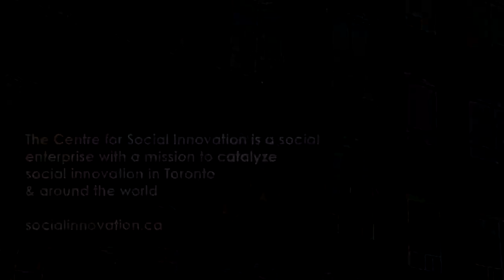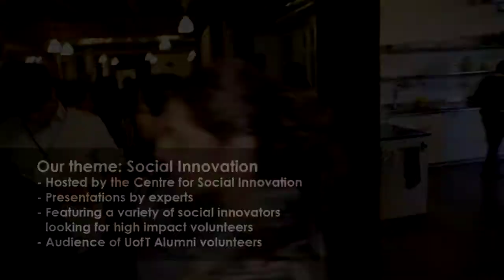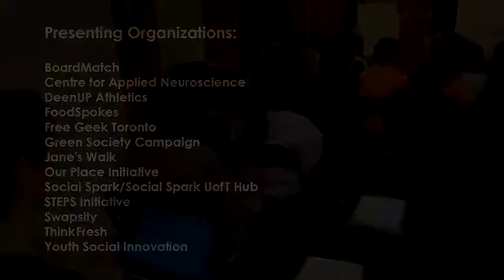UTAA Connected @ The Centre for Social Innovation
The UTAA Connected event series is designed to educate our alumni in an area of high interest as well as provide an opportunity to connect further in a meaningful way. The events highlight the U of T connection to the organization/initiative as well as the location and provides U of T alumni with an exclusive or insider view. The recent event held at the Centre for Social Innovation, featured a variety of social innovators/causes and brought about 100 U of T alumni together for an evening of connecting and learning.